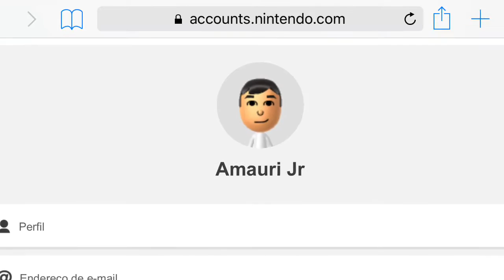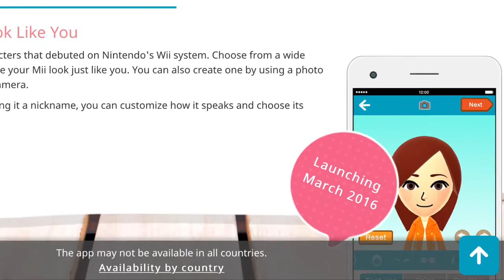My Nintendo account aberto e pré-registro no Miitomo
Video rápido sobre a liberação do Mynintendo Account e pre-registro do App Miitomo, que será lançado em março.